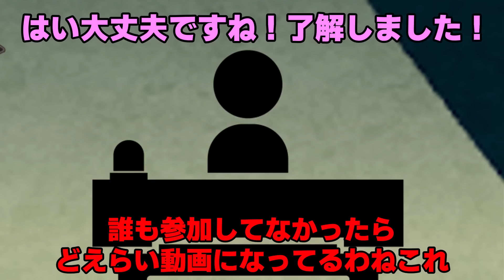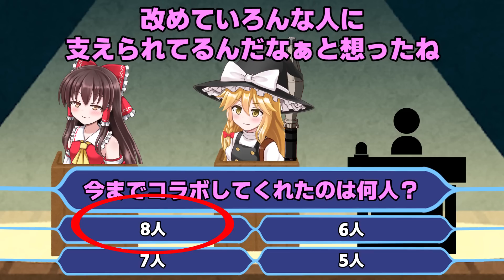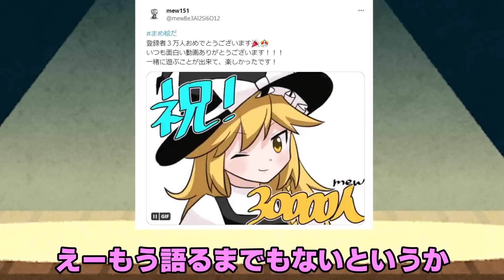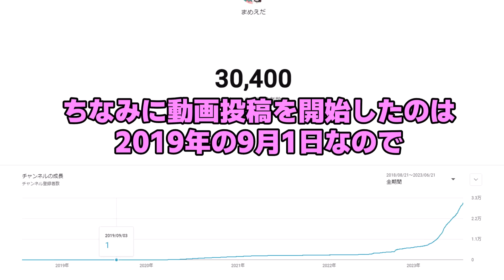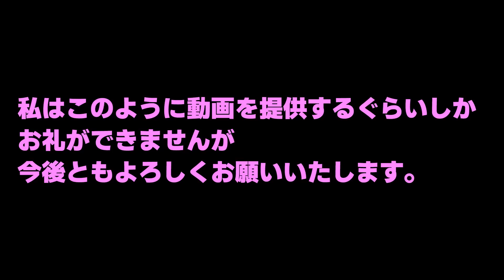【視聴者参加型動画！？】30000名突破記念！まめえだチャンネルクイズ大会！！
今回は30000名ありがとうございます！
それを記念しまして今回はまめえだチャンネルクイズ大会を行います！
プレミア公開にいたしますので是非皆さんご参加ください！

【ゆっくり解説】初心者ラインマーカー使い必見！ラインマーカー使いを目指すあなたへ贈る！ラインマーカー徹底解説！！【スプラトゥーン3

これまでにお世話になったチャンネルさん(敬称略)

ホラゲゆっくり実況者さん！長いお付き合いでずっとお世話になってます！

APEXがお上手！動画はとってもハイテンポで見てて楽しい！
プレイだけじゃなくてサムネもすごく上手いの！

毎回動画に差し込む茶番のレベルが無茶苦茶高い！
何でそんなに面白い内容が浮かぶんや...

絵が可愛いすぎるんじゃ！！サムネのレベルがダンチで超上手い！
もちろんサムネだけじゃないのでご覧あれ！

えへへへうぷ主ちゃん可愛いn(殴
サモラン全ステカンストのプロバイター！

説明いる？という訳で次行きましょう。

普通にマリカで天下取れるレベルの面白さでは！？
でもあれだけの物作るのはむっちゃ大変だと想うのでいつまでも待ってるぞー！

編集のクオリティが上がりましたほんとありがとう！
もはやコラボ通り越してる関係だよね多分。